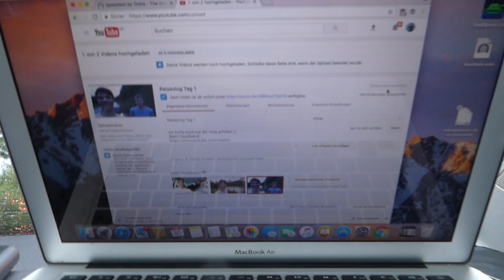UNLIMITIERTES DATENVOLUMEN FÜR 10 EURO | REISEVLOG 03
Social Media!

CTechTV

* Alle durch Partnerlinks erzielten Verdienste fließen zu 100% in den Kanal und werden Unter anderem für neues Equipment und weiteres Videomaterial genutzt.